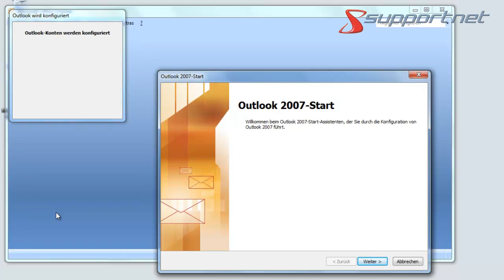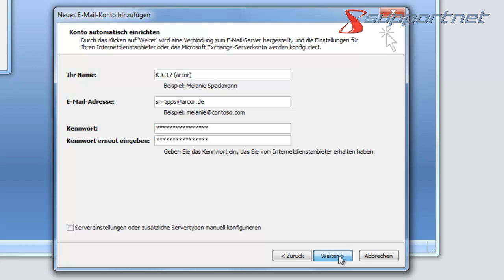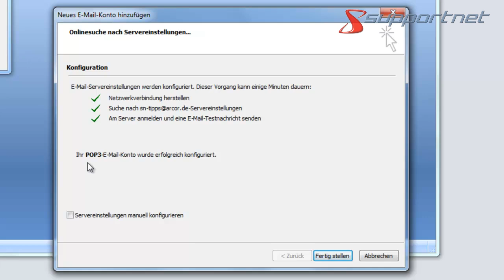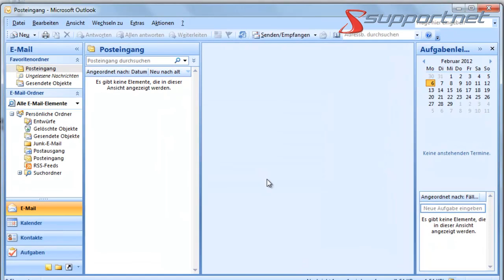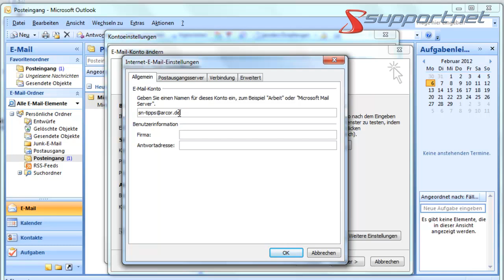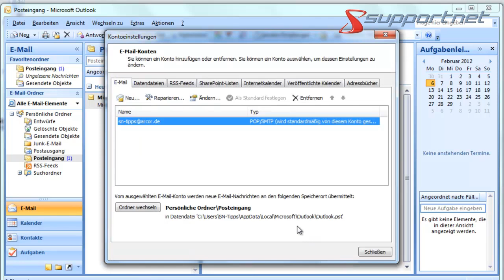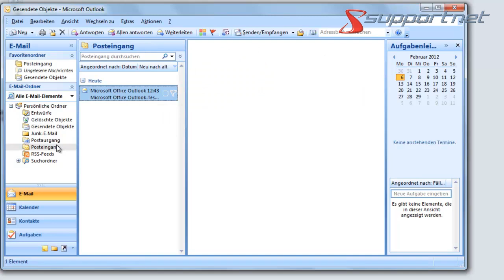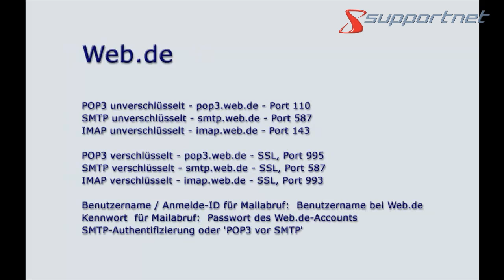Erstes E-Mail-Konto (POP3) bei Outlook 2007 einrichten, am Beispiel Arcor.de. Supportnet Tipp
In diesem Video-Tutorial erläutert Supportnet, wie Sie unter Outlook 2007 das erste E-Mail-Konto einrichten, am Beispiel von arcor.de. Mehr dazu und
Das Video zeigt auch, welche Probleme bzw. unerwünschten Einstellungen sich bei Outlook 2007 im Zusammenspiel mit Arcor ergeben können und wie diese dann zu beheben bzw. zu korrigieren wären.
Weiter erhalten Sie alle Infos zu auch Tipps zu Outlook, Serverportnummern und anderen Problemen, dazu Tipps zum Aktivieren und zu Server (Postausgangsserver und Posteingangsserver) und Anmeldung-ID sowie Passwort.
Am Ende des Beitrags sind alle Parameter zu POP3, SMTP und IMAP von typischen Anbietern wie Hotmail.de (Windows Live), Googlemail.com, web.de, GMX.net, gmx.de. gmx.at, gmx.ch, AOL.de, freenet.de, t-online.de, yahoo.de angegeben.